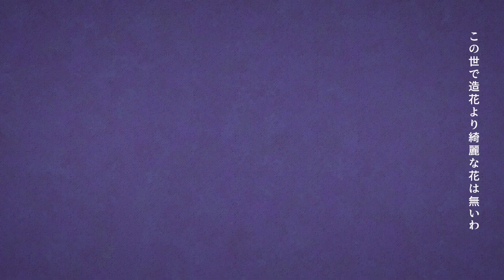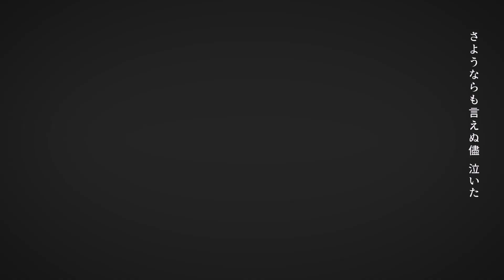【源小詩 / Kouta Minamoto】フォニイ / Phony【UTAU Cover】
(have to remove the old one because it's fuckin 29 mins long... sorry!)
As of the premiere of this video, it is May 30 in Hong Kong. And old-time viewers should know what day is it...
If you don't know, May 30 is the day when Kouta Minamoto, one of my favorite vocal synth voicebanks is first released. And so I have to continue this tradition of posting a Kouta cover on May 30 :)
HAPPY BIRTHDAY/ANNIVERSARY KING!!! 💙💙💙💙
【𝐂 𝐑 𝐄 𝐃 𝐈 𝐓 𝐒】
▸ Tuning - 天無知P/TenmushiP
▸ Vocals - 源小詩/Kouta Minamoto
❖ niconico: